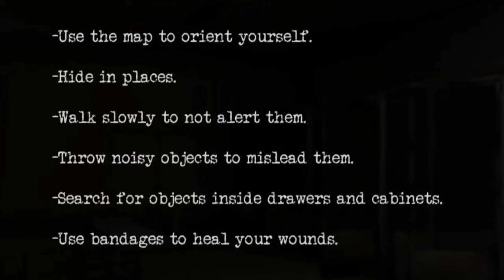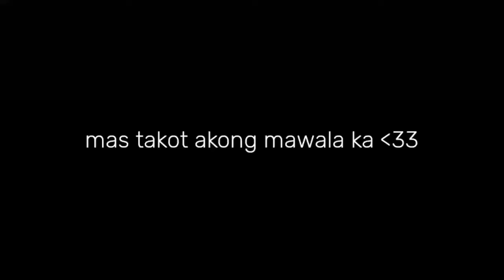NEW GHOST?? [Specimen Zero] - Forest New Update!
This video was recorded last November 2021 and sorry for the delay :-|
My Youtube Channel Content:

📢Hello Guys I'm Patrick Credo and this channel is about Gaming, Tutorial and Vlogs, etc.
If you want to watch my videos, you will also learn many things like how to download games and many more. Besides of Gaming Tutorials, i play horror games and also vlogging. so what are your waiting for, just like comment share and subscribe to my channel and click the notification bell to don't miss my latest uploads bye!! ;)

Feel the horror and fear of the dark, unlock the exits to escape!

You wake up in an unknown place and the last thing you remember is being kidnapped. But something has happened in that strange place, something out of the ordinary ... something dangerous. You must discover the way to escape. Because here, you will only find death.

Explore a big dark area: secret buildings, a horror hospital, mysterious labs and creepy rooms, all this scares goosebumps.

Solve puzzles and search, collect and use items in order to escape from that horror place and a scary monster.

Do not make loud noise and be careful because the monster might see or hear you! It kills everyone who gets in its way!

Escape with your friends in online multiplayer mode!

If you like scary adventure escape experiences, Specimen Zero - Online horror is the game for you!

It's not granny. This is not for kids.

Notes:
-To connect with friends make sure you all use the same version of the game and have selected the same Region in the multiplayer menu.
-It's recommend playing with headphones on.

I am an independent developer striving to create good games. I enjoy improving this game and hope you enjoy exploring it. 😊